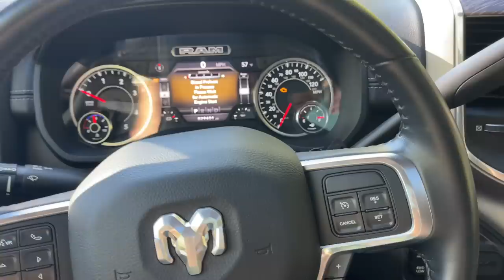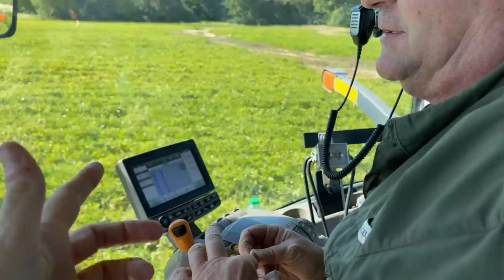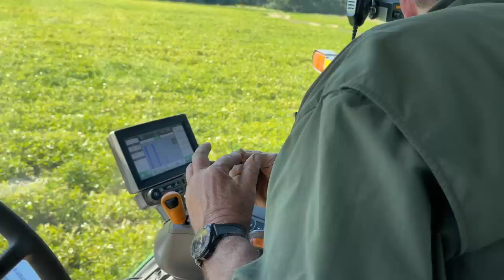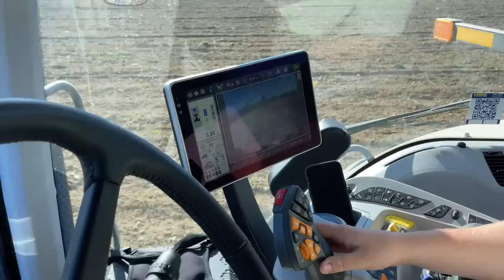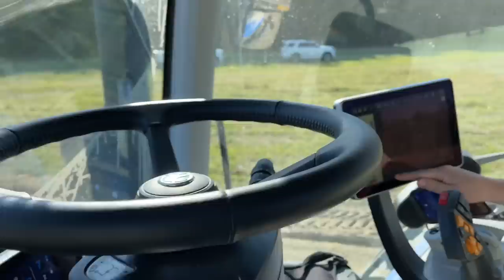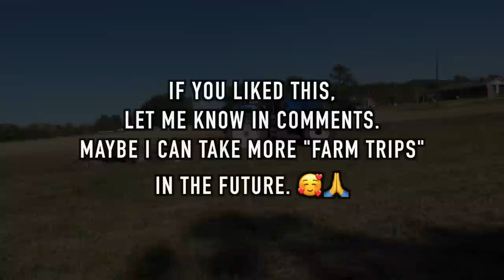Come See Peanuts and Sweet Potatoes Harvested AND my First Time in an Auto Steer! 🤩TFWFarmTrips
Wow. Big day for this farm wife! Come along with me as I see peanuts and sweet potatoes harvested for the first time AND get to ride in not one, but two, big auto steer tractors.  Hope you learn something, because I sure did. Special thanks to my friends, Brent, Sue, Colin and Carter Leggett with Leggett Farming Partnership in Nashville, NC for letting me pal around for the day. ❤️

Would you like more TFWFarmTrips in the future? I'm thinking it should be a thing. We appreciate you being here! Until next time, Farm Hard Live Well! xx, The Bernards